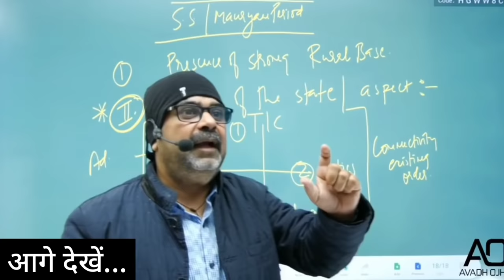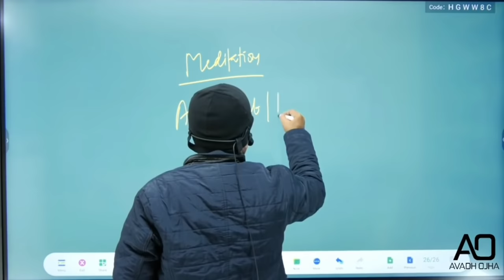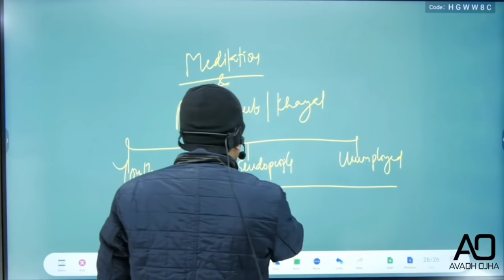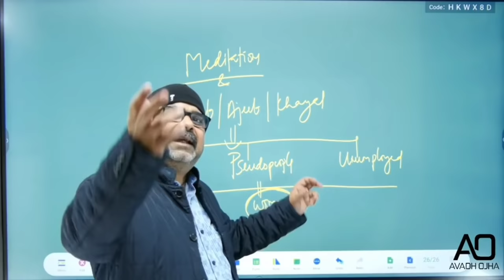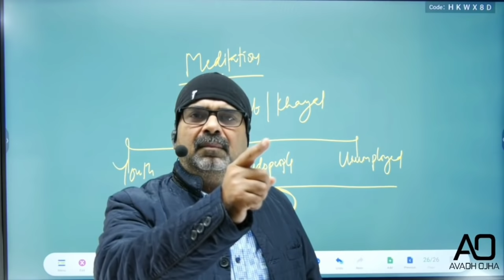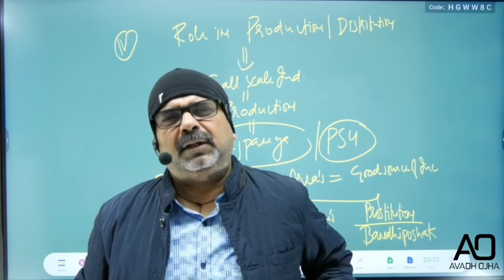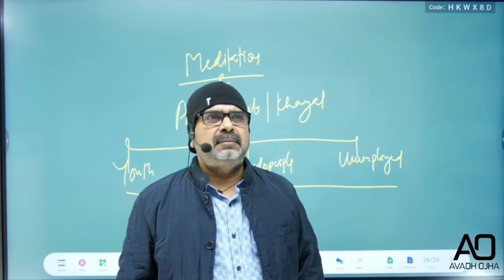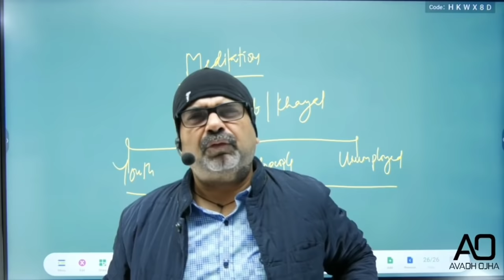Meditation करते समय अजीब अजीब से ख्याल आते हैं || Porn देखना छोड़ दो || avadh ojha sir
History Optional Course Features:
1. Course Starts from 15th May.
2. Recorded Video Lectures
3. One to One Doubt Sessions in weekend on Zoom Platform
4. Study Material in PDF Format
5. Test Series of 200 Questions Framed by Avadh Ojha Sir
6. Free NCERT Course of Ancient, Medieval and Modern
7. Validity : 6 months
8. Fee: 30000 + 18%  GST(Discounted fee till 1st April)